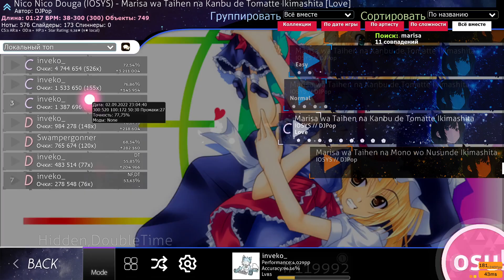easiest 9* pass in the entire osu!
lol